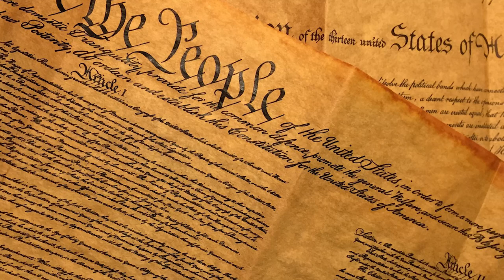Desvendando a verdadeira história de Tiradentes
Conheça a emocionante jornada de Tiradentes, o herói nacional brasileiro que lutou pelos direitos da população e acabou sendo preso e condenado à forca. Neste vídeo, você descobrirá detalhes inéditos sobre sua prisão e sobre o seu sacrifício pelas causas que acreditava. Não perca esta chance de conhecer a verdadeira história de Tiradentes.